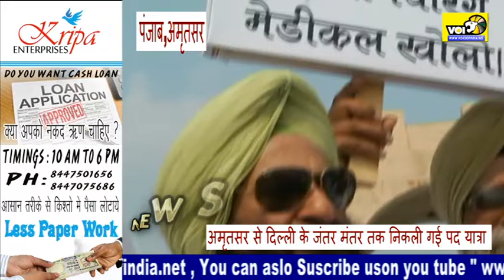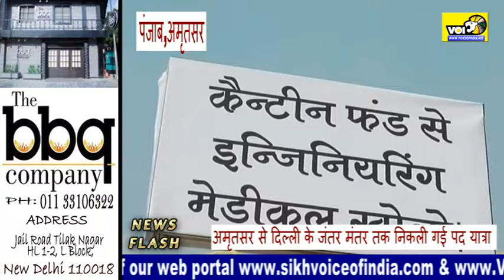अमृतसर से दिल्ली के जंतर मंतर तक निकली गई पद यात्रा